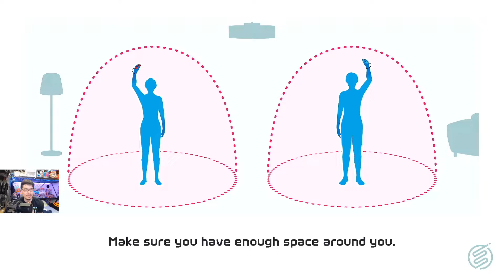John Wick Enters the Bowl | Wii Go Online (Switch Sports Ep. 2)